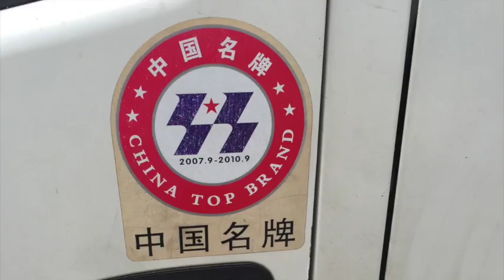ZiRanMen GongFu 自然门功夫 training insights part 1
Here you can see my Shifu (Teacher), Yu Guang De from Dalian, China and me .
He teaches me Zi Ran Men. Zi Ran Men is a really rare system in China  and didn´t find it´s way out of China until now. Actually It´s very close to Taiji , Xing Yi and Bagua but Zi Ran Men means natural and has a clear focus on fighting. Not like most of the Chinese Martial Arts , Zi Ran Men owns no TaoLu (Kata/ Form). All movements have to be practiced in a relaxed way (song) .

This clips shows some applications and explanations of using BaFa 八法 . I hope u can enjoy it :)